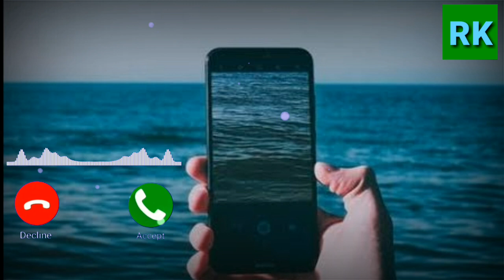বাংলা রিংটোন। ইক পালক্য তুমক্য মে বুলা দুংগা। how to make all Ringtone.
how to viral Ringtone
bangla ringtone
learn how to viral videos on youtobe or you can call it how to rank youtube videos bangla, youtube seo bangla.  The topic of the video is viral youtobe video.  Ridoy khan will teach you how to upload videos on youtube Bangla.how to meke a video viral on youtube.  The Title youtube videos viral which is actually a youtube video seo Bangla tutorial.